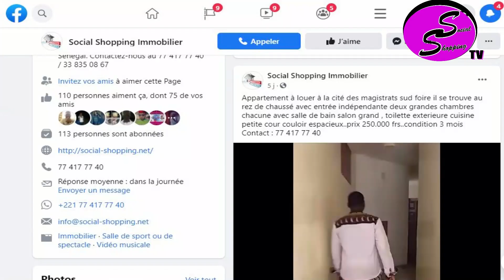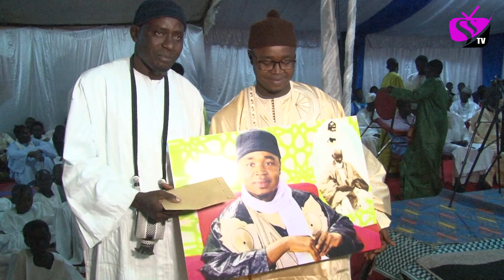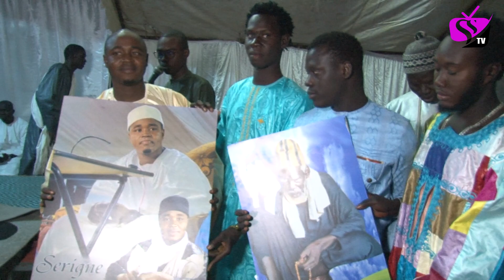Regardez Magal Touba Yarakh avec Serigne Saliou samb, Abdoulaye Diop Bichri, Khadim Gueye…